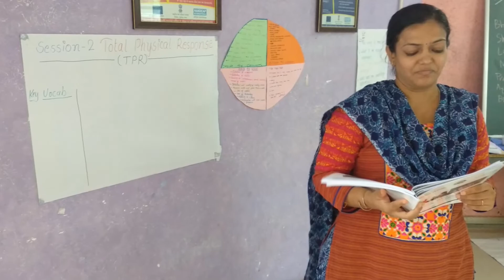GELDP Year 2 Day 4 - ESL Lesson Planning & Micro Training Images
Here is the video of GELDP TE's Training Day 4.
In this video you will able to see some interensting games, Some new Classroom Techniques for making your claroom more learner centered.

Please note that this is not any official video of DIET Amreli.
They have facilitated us and we made this video for personal sharing only.